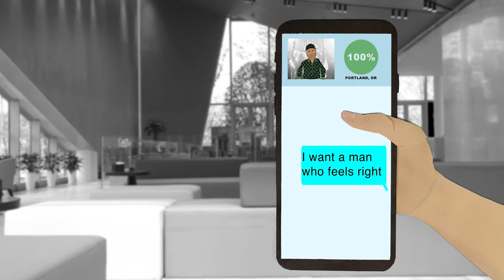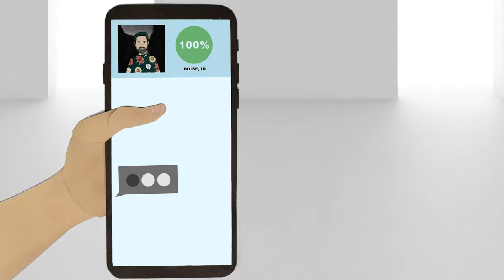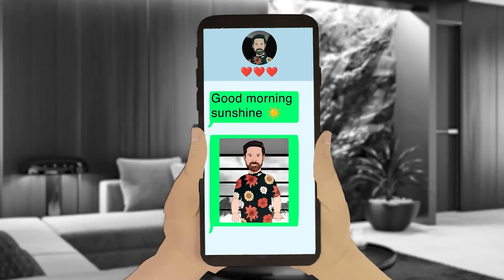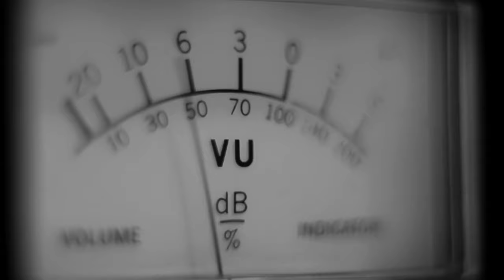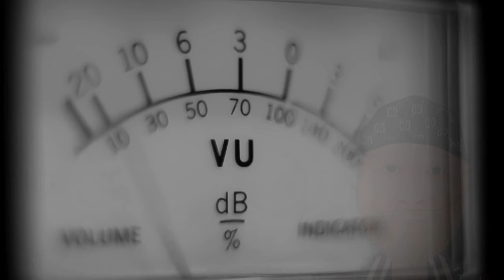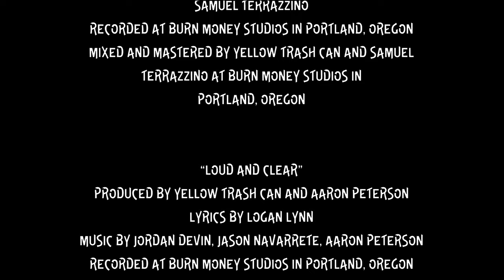Logan Lynn X Yellow Trash Can - Distracted Short Film (Full Movie)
The full film of the new EP, "Distracted", by Logan Lynn X Yellow Trash Can.
Out now via Kill Rock Stars.

Directed, Animated, Edited by Katie Ann Marks

In 2022, Logan Lynn, whose name has become synonymous with Portland, Oregon and its music scene over the past 25 years, did something that surprised even him — he met a man from Boise and moved to Garden City, Idaho to be with him.

The songs on the Distracted EP are all about navigating that experience and the subsequent big life changes which followed.

“The story of this EP is a long and winding road. It began as a tribute to a man I loved and ended as a farewell to that very man and said love. Life came at me fast this round, and I did my best to pivot mid-air, both personally and creatively. It has been humiliating and beautiful, all at once.

Huge thanks to filmmaker Katie Marks and my collaborators Yellow Trash Can for being all the way in for the ride. This has turned out to be one of the most meaningful projects of my entire career, thanks to you all.

Also I have since met someone wonderful. Love is funny like that. It always manages to find me in the end. I hope it finds you, too.”

Logan created this new work in collaboration with Production duo Yellow Trash Can (ILoveMakonnen, Nova) and will be releasing scenes from the Distracted Short Film over the coming months. The full EP and film is out July 21, 2023.